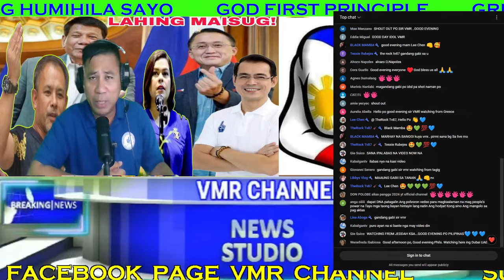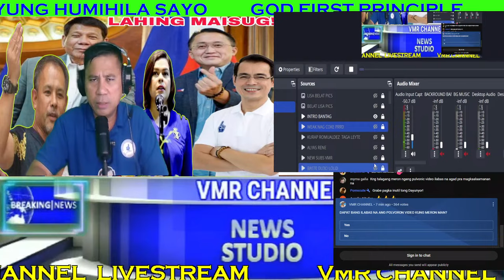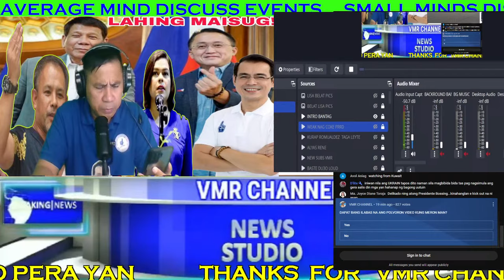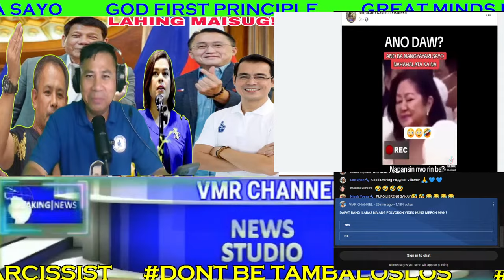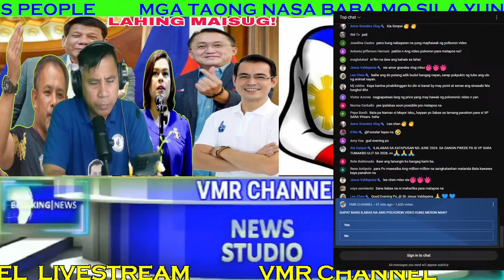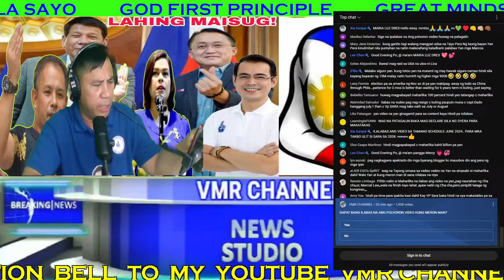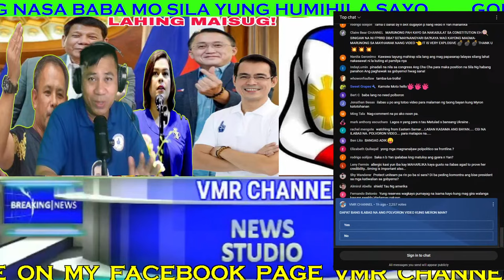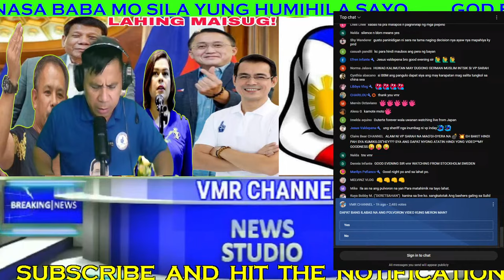POLVORON VIDEO DAHIL dito MAPILITAN ILABAS ito ang TATAPOS sa LAHAT na?